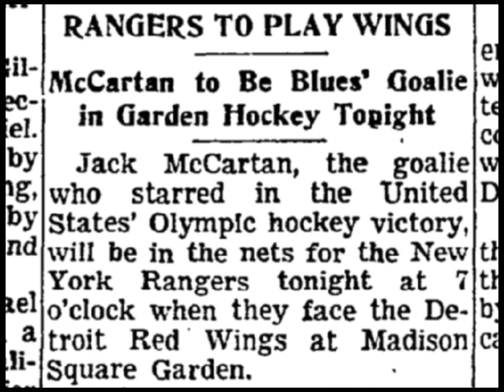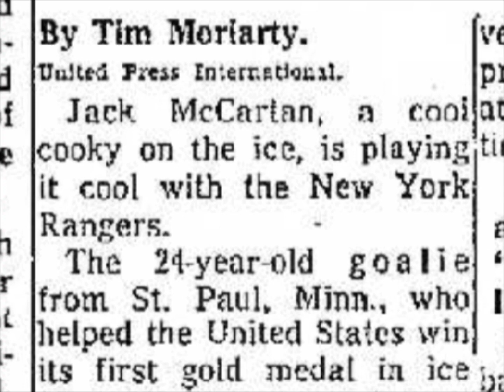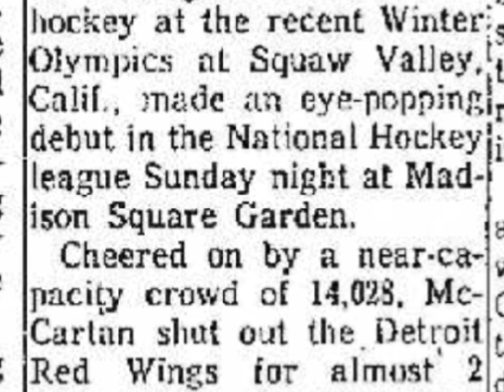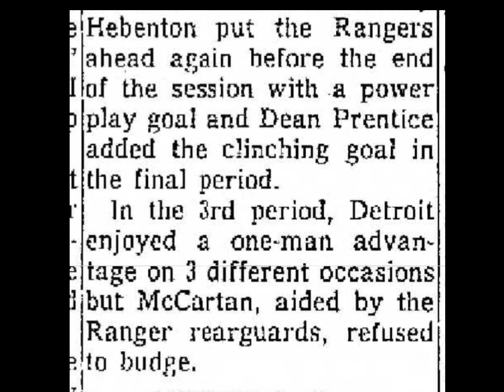JACK McCARTAN 1960 Olympics USA Hockey Team NHL Debut with New York Rangers March 6, 1960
Javk McCartan's NHL Debut.